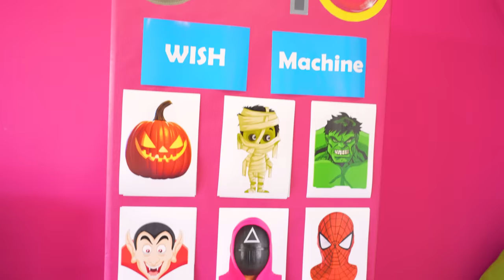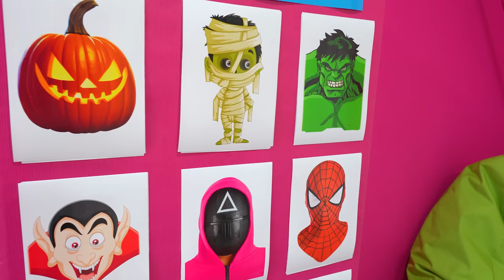Amelia, Avelina and Akim Halloween costume vending machine story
Please check out out new toddler channel called "Do & Remi".